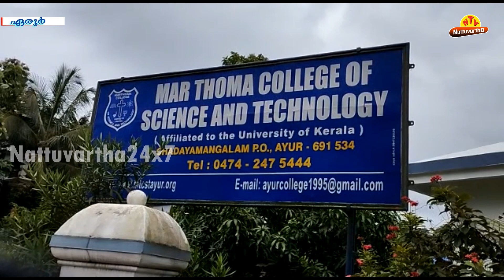ഷാൾ ഇല്ലാത്തതിനാൽ മുടികൊണ്ട് ശരീരം മറച്ചു : കരഞ്ഞുകൊണ്ട് പരീക്ഷ എഴുതി മടങ്ങേണ്ടി വന്നു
ഷാൾ ഇല്ലാത്തതിനാൽ മുടികൊണ്ട് ശരീരം മറച്ചു :  കരഞ്ഞുകൊണ്ട് പരീക്ഷ എഴുതി മടങ്ങേണ്ടി വന്നു : മടങ്ങിയപ്പോള്‍ പറഞ്ഞത് അടിവസ്ത്രം ചുരുട്ടി കൈല്‍ വച്ചുകൊണ്ടുപോകാന്‍ : നീറ്റ് പരീക്ഷയിൽ പെൺകുട്ടികളുടെ അടിവസ്ത്രം അഴിപ്പിച്ച സംഭവത്തിൽ വെളിപ്പെടുത്തലുമായി മറ്റൊരു വിദ്യാർത്ഥിനിയും പിതാവും